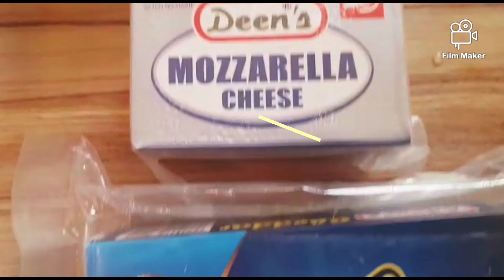Cheesy Garlic Breads crispy ____Recipe by Food Festival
Pizza hut style supreme garlic breads. It is an easy recipe which you could make on any occasion you want. Surely everyone would be wanting more of them.